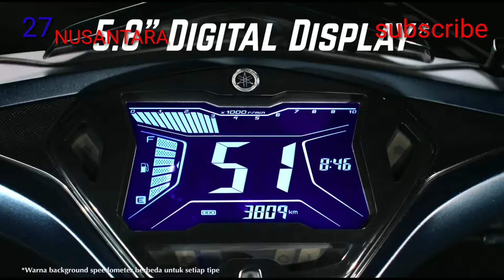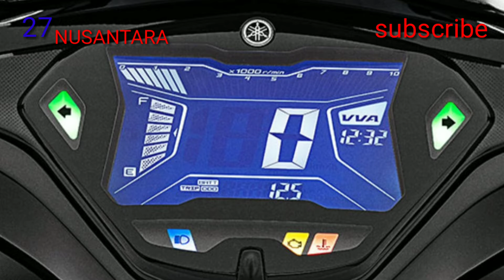review dan kelebiha yamaha aerox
apa sih kelebihan motor yamaha aerox ini ko banyak betul yg memintanya sampai dealer yamaha harus inden dan saya minta maaf dan ralat penyebutan cc motor aerox bukan 150 cc yg benar 155 cc.. simak terus vidio sampai selesai

kunjungi juga yt walet 27 ya
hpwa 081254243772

deng joko minta maaf ralat kata2 dan penyebutan cc motor yamaha aerox bukan 150 cc yg benar 155 cc
bukan spidermen tapi sspido meter